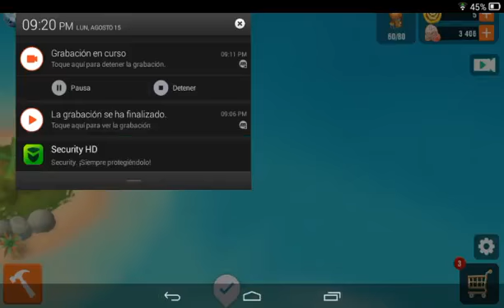Minions Paradise Android iOS Gameplay HD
Phil crashes an entire Cruise Ship and now we have to help him build a vacation and fun land for the rest of the Minions!